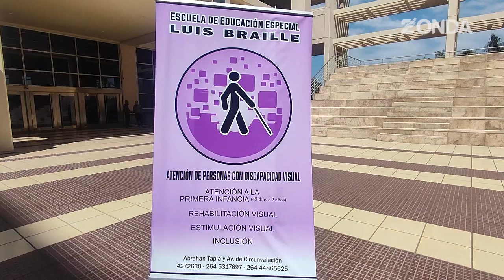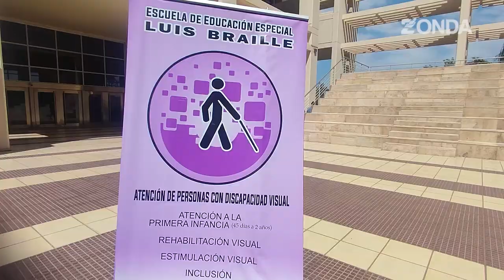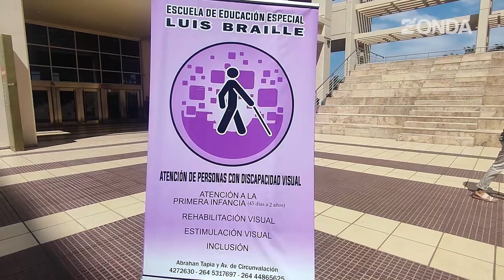Día del Bastón Blanco: promoviendo autonomía e inclusión para personas con discapacidad visual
Marisa Pelletant, directora de la Escuela de Educación Especial Luis Braille, destacó la importancia del bastón blanco, símbolo de independencia para personas ciegas, en el marco del Día Internacional del Bastón Blanco. Con una matrícula de 173 alumnos, la escuela promueve actividades sensoriales para reforzar otros sentidos y trabaja en la inclusión desde temprana edad. La directora enfatizó la necesidad de una sociedad más accesible para lograr una verdadera integración.